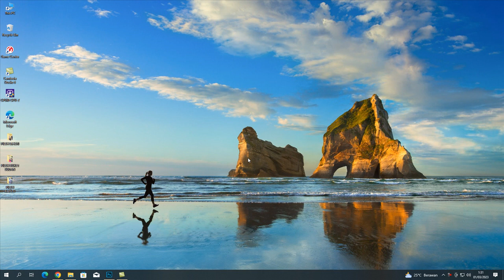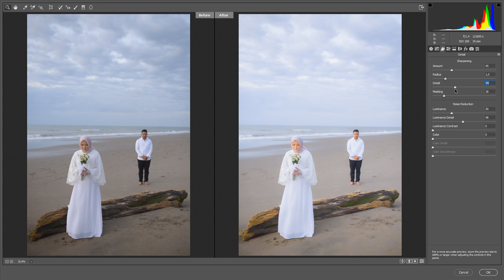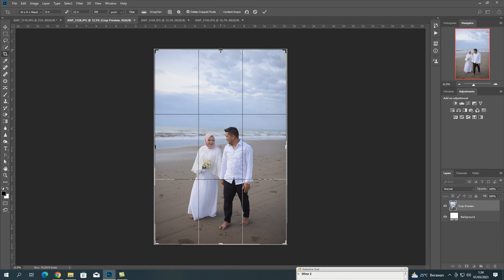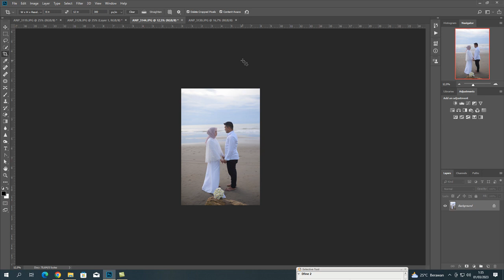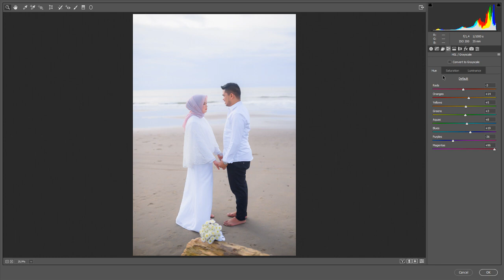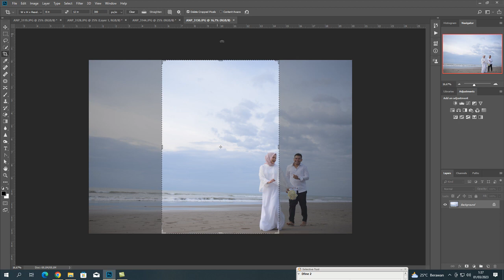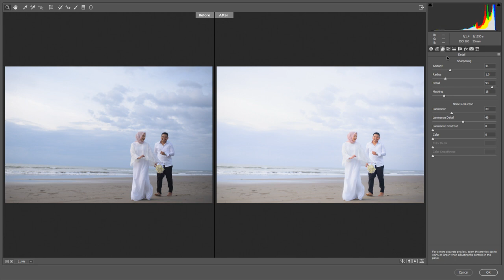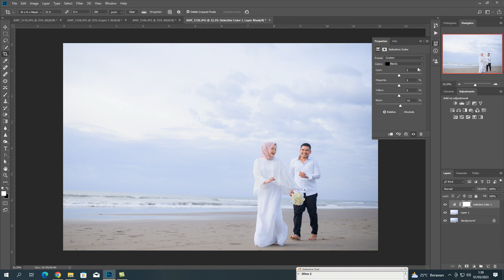FREE PRESET PHOTOSHOP VOL-17 PREWEDDING CLEAN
Assalamualikum wr.wb

Hallo teman-teman sekalian yang suka ngedit foto wedding dan prewedding pakai Photoshop camera RAW boleh di coba ini presetnya format XMP atau Ligthroom Format DNG, boleh di coba juga selain foto wedding bisa, bila presetnya kurang pas mohon diatur lagi sesuai selera..!

Tonton videonya sampai habis jangan di SKIP karena ada  PASSWORD yg tersimpan di video tsb.